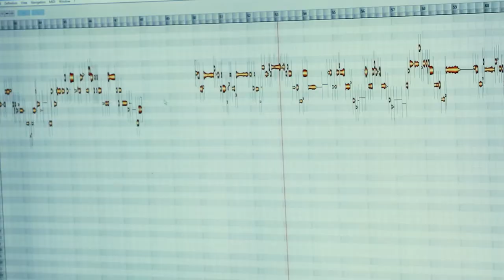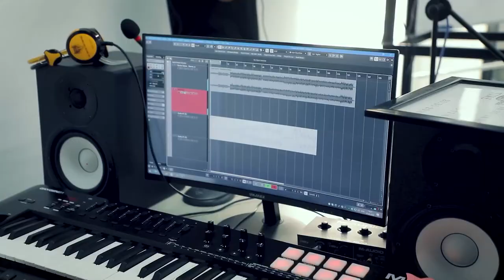⚡️ Bilimlarni ustozdan «torib olyapmiz»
💪🏻 Kuchli mutaxassis bo'lish uchun faqatgina quruq bilimlar emas, shaxsiy tajriba orqali orttirilgan bilimlar ham muhimdir. Bu kabi bilimlarni albatta ustozdan olish mumkin.

🎵 O'quvchimiz Akbarbek Karimov o'z ustozi, «Musiqa yaratish va sound dizayn» kursi mentoridan iloji boricha ko’p bilimlar olishga intiladi. Uning bugungi intervyusi davomida shaxsiy fikrlari bilan tanishishingiz mumkin.